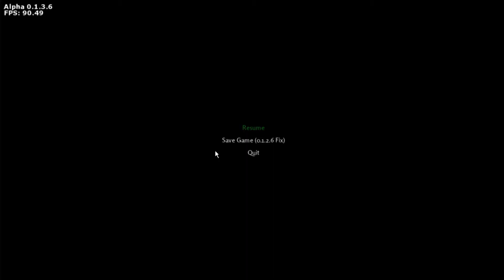Lets Play Project Explore Update 0.1.3.6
Still Don't Buy, Not Now and Not Later.

Sadly no awesome update yet, still suffering from animals walking through walls, not that you need walls for anything as once you build something you must then commit to fishing as solo food production less to wander too far from your base and lose it forever.
Lastly you can construct "worlds" however should you die to lose that to, so there is no point of committing to anything.

If there is i shall return the this game to update my thoughts.